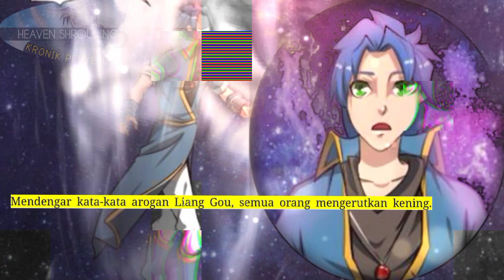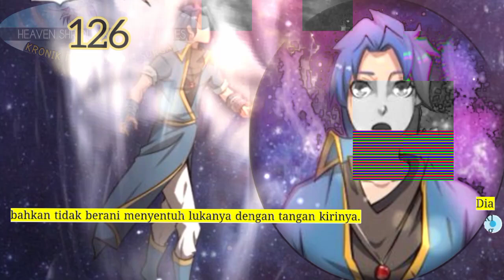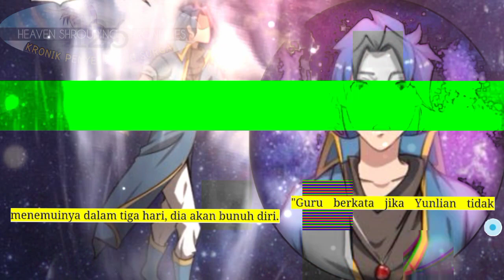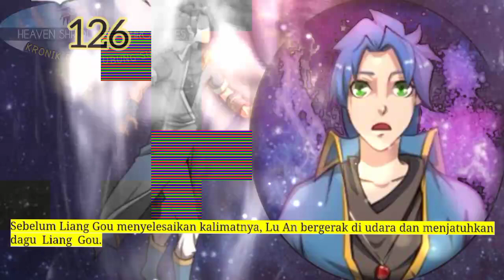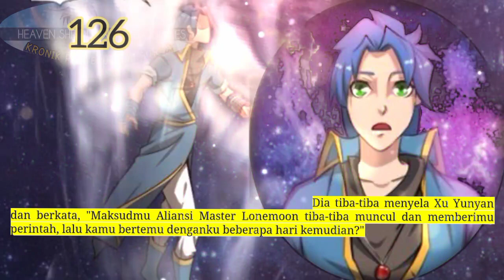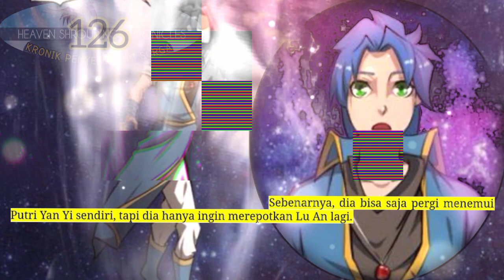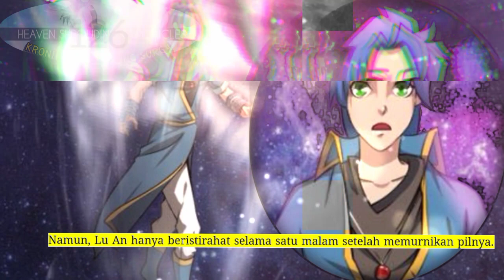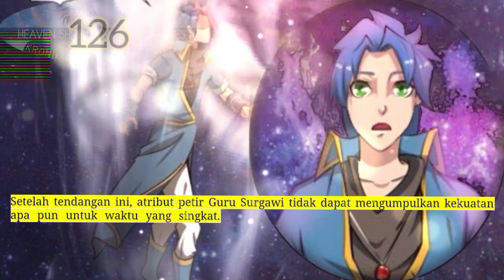Kronik Penyelubung Surga season 126